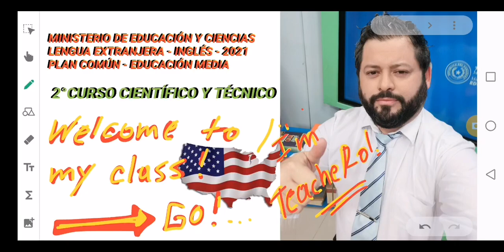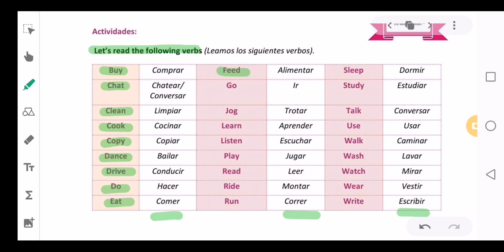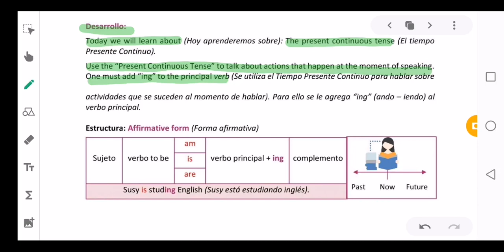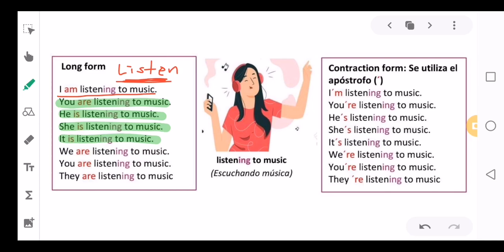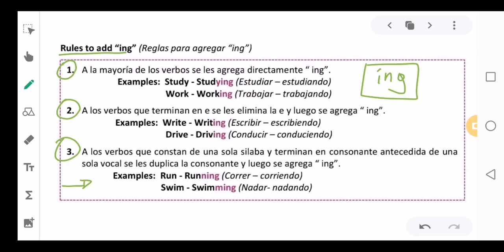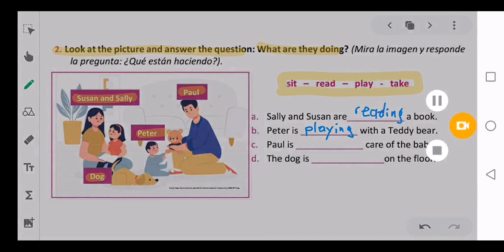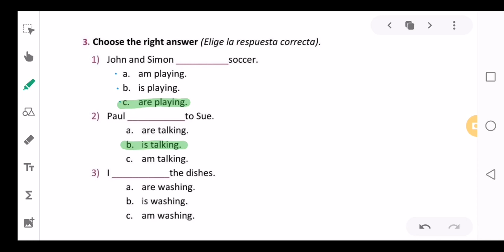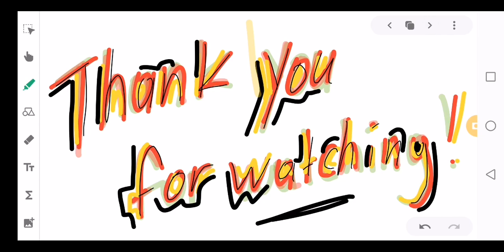2°_Curso_Present Continuous Tense_AFF_FORM_Rules_Paraguayan Style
Mba'etekopio my friend? Te presento mi proyecto, soy un Edu tuber Paraguayo, aquí un aporte para innovar la enseñanza con videos interactivos y contenidos de Inglés Básico respecto al Plan Común del Ministerio de Educación y Ciencias, Lengua Extranjera, Inglès. Desde TeacheRo KotyStudios aportamos con la creatividad en material audiovisual, para motivar a los Estudiantes a aprender InglésBasico, utilizando recursos tecnológicos básicos disponibles, para llegar de la mejor forma en estos tiempos de pandemia. Espero te guste, deja tu LIKE y COMENTARIO, así también compartí con otros, y llegamos a todos!
Gracias por tu humilde apoyo!!
Saludos...
Teacher Rodrigo.